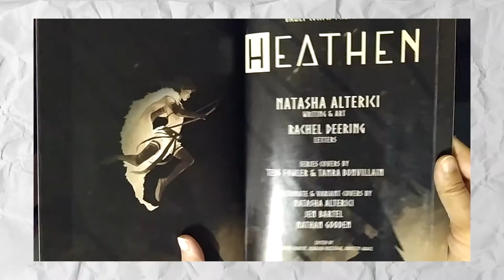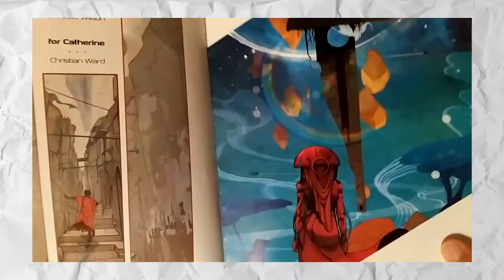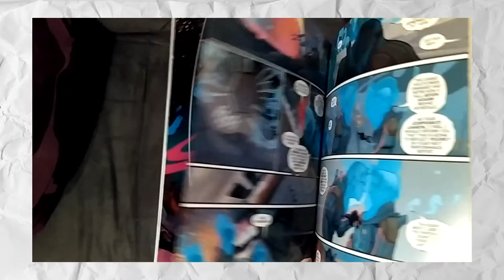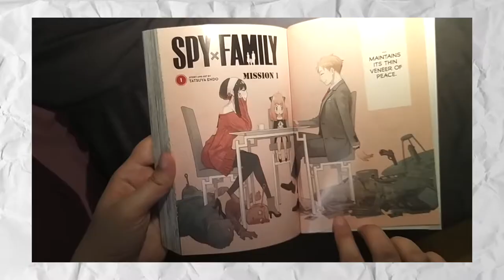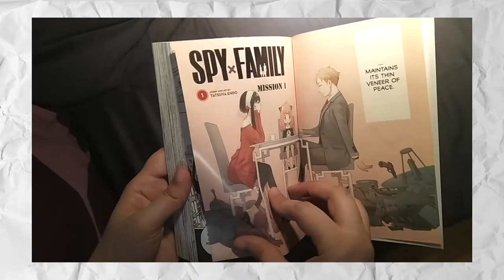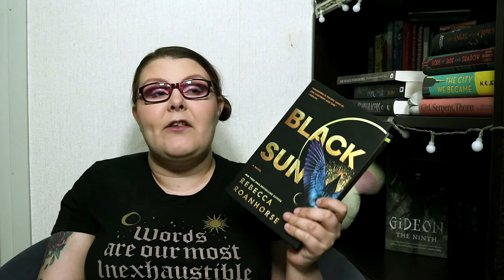February Reading Wrap up | 2021 [CC]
[CC]
It's been a long while coming, but I am finally here with my February Reading Wrap up! And it's a long one!

THINGS MENTIONED:

01:02 Heathen, volume 1 by Natasha Alterici
04:42 The Promised Neverland, volumes 14-15 by Kaiu Shirai and Posuka Demizu, translated by Satsuki Yamashita
07:07 Invisible Kingdom, volume 1 by G. Willow Wilson and Christian Ward
12:51 Spy x Family, volume 1 by Tatsuya Endo, translated by Casey Loe
16:24 Stories of the Raksura, volume 2 by Martha Wells
18:42 Eva Evergreen, Semi-Magical Witch by Julie Abe
21:56 The Dark Fantastic - Race and the Imagination from Harry Potter to the Hunger Games by Ebony Elizabeth Thomas
25:30 Gideon the Ninth by Tamsyn Muir
30:42 Black Sun by Rebecca Roanhorse